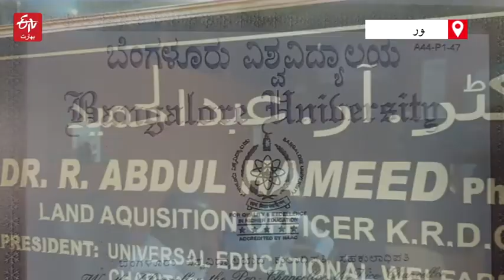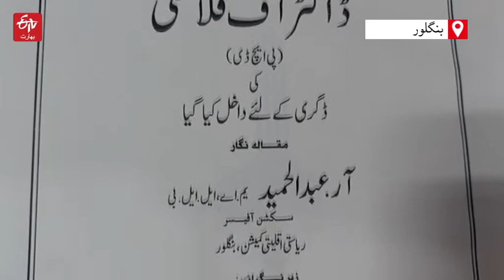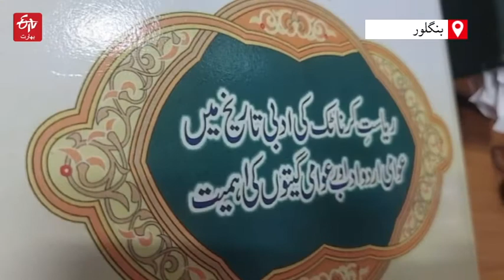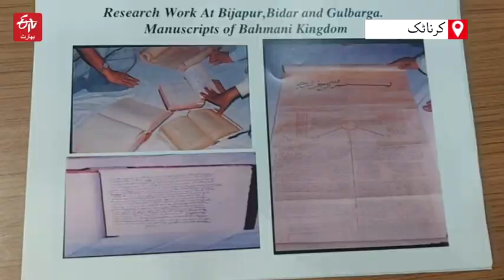عوامی اردو ادب اور لوک گیتوں کا رول اور اہمیت: ڈاکٹر عبدالحمید | Urdu Literature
ادب کی عوامی صنفیں اور روایتیں کلاسیکل ادب کی بنیاد ہیں۔ عوامی ادب کے سلسلے میں بنگلور کی معروف شخصیت ڈاکٹر آر-عبد الحمید جو کہ ریٹائرڈ کرناٹک انتظامی سروس افسر ہیں، انہوں نے اپنی 30 سالہ کارگزاری کے دوران ریاست کے مختلف علاقوں کا دورہ کرکے وہاں کی خواتین سے اردو 'لوک گیتوں' کا ذخیرہ جمع کیا اور اسی پر اپنی پی ایچ ڈی مکمل کی ہے۔